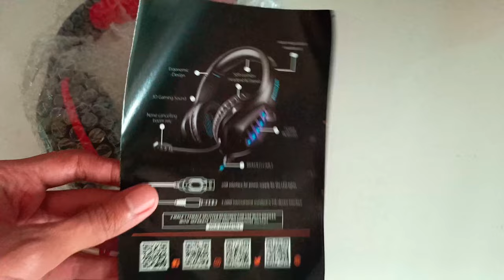Cosmic Byte GS430 Gaming Headphone Unboxing Video -4k Free Stock Footage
Cosmic Byte GS430 Gaming Headphone Unboxing Video free for your video/projects

Designed by KV